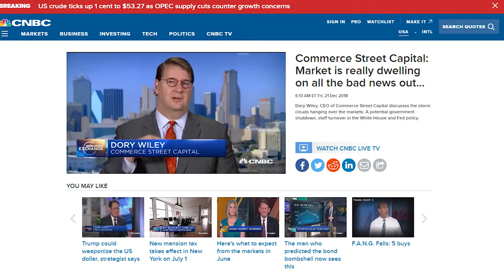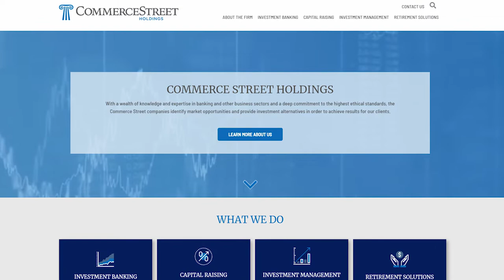The Jay Young Show Episode 14 || Dory Wiley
Dory A. Wiley, CFA, CPA, CVA, is president and CEO of Commerce Street Holdings, LLC. He also serves as president and CEO of at Commerce Street Capital, a Financial Industry Regulatory Authority-regulated broker and dealer, as well as president and CEO of Commerce Street Investment Management, an SEC-registered investment advisor.

Since co-founding the firm in 2007, Wiley’s focus has been the management and growth of the broker dealer and the creation of investment funds that specialize in financial institutions and related products. With more than 25 years of experience in commercial and investment banking and investment management, he is frequently quoted in the media and is a regular speaker on topics related to corporate finance, asset allocation and alternative investments.

Follow The Jay Young show on Facebook, Youtube, and all major podcasting platforms!